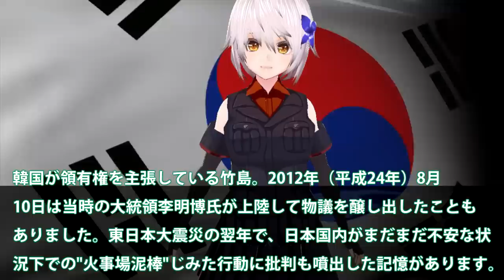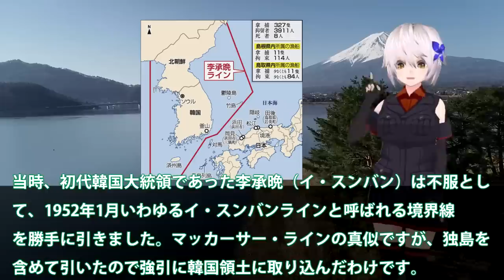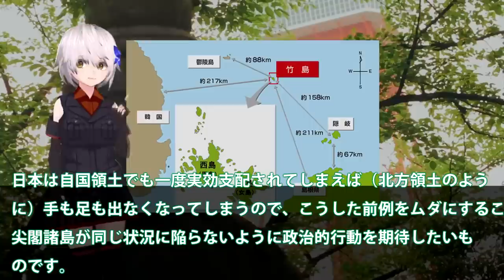日本領有権竹島に世界が日本領土と！韓李承晩ライン嘘っぱち・・・世界が疲れる韓告げ口外交とは？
関連動画
【ひろゆき】ロシアと日本が戦争をしたら勝つのは●●です。アメリカは日本を守ってはくれませんよ【 切り抜き ウクライナ ロシア 戦争 第三次世界大戦 博之 論破 hiroyuki kirinuki】
なぜ解決しないのか？ロシアから見た北方領土問題、色丹島出身大学生の思いは…
北方領土問題と共産党／意外な共産党の「強硬」姿勢の論理とは【テレ東 官邸キャップ篠原裕明の政治解説】（2022年3月11日）
【ひろゆき】次に狙われるのは&quot;あの地域&quot;です。もう日本は終わりかもしれません…北方領土・尖閣諸島・竹島の領土問題について【 切り抜き ウクライナ ロシア ゆっくり 第三次世界大戦 戦争 論破】

引用・転載「出典：海上自衛隊ホームページ」
引用・転載「出典：航空自衛隊ホームページ」
引用・転載「出典：陸上自衛隊ホームページ」

ウクライナのゼレンスキー大統領「北方領土は日本」（2022年10月8日）
【緊迫】中国船の領海侵入が“常態化”  日本漁船を執ように“追尾”  沖縄・尖閣諸島周辺
返せ北方領土！！ウクライナ議会が「日本の領土と確認する決議」を採択！今こそ欧州と連携してロシアの不法をやめさせよう！｜上念司チャンネル ニュースの虎側
【領土問題】近隣諸国はそんなことを考えてはいないですからね...国際問題に関して日本人特有の考え方が世界的に少数派だと語るサイコパス【岡田斗司夫/切り抜き】